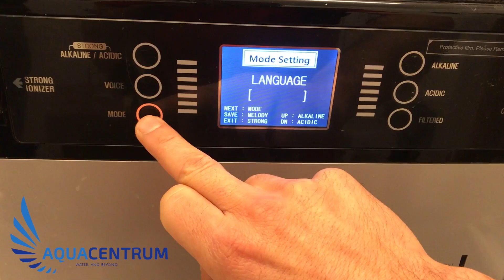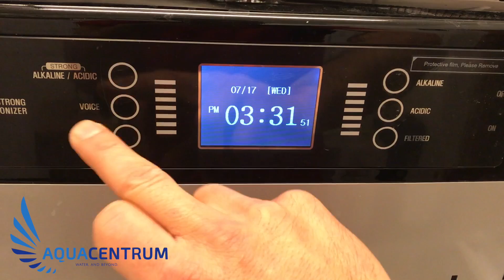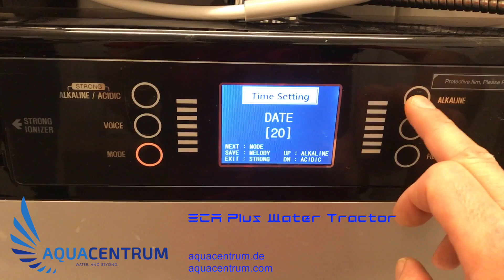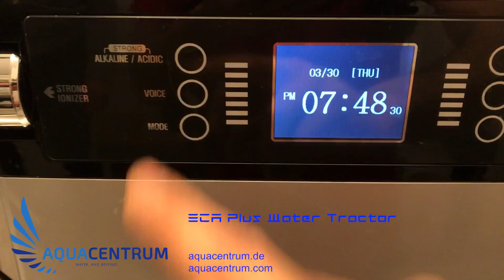Auftisch Wasserionisierer | ECA Water Tractor | Feineinstellungen Multifunktionaler Wasserionisierer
präsentiert mit diesem Video wohl den stärksten und modernsten Wasserionisierer, der aktuell verfügbar ist und auch leistbar ist.

Produktvorstellung | AquaVolta ® Water Tractor

Der AquaVolta ® Water Tractor ist ein multifunktionaler Wasserfilter mit zwei physikalischen Hochleistungsfiltern, zwei großen, unabhängigen Elektrolysezellen und einer elektrochemischen Dosiereinheit.

Er bietet damit deutlich mehr Optionen zur Wasseraufbereitung bietet als ein normaler Wasserionisierer für den Haushalt.
Dies macht ihn auch für professionelle Einsatzzwecke geeignet, z.B. bei Ärzten, Heilpraktikern, in der Gastronomie, Landwirtschaft und bei sonstigen Anwendungen mit hohem Hygienebedarf.